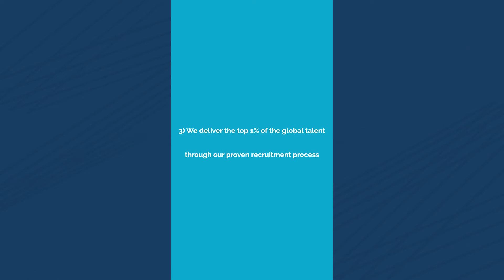The Art of Delegation - EP 1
🎬The Art of Delegation EP1 / Intro

👋🏻Welcome to our brand new section: "The Art of Delegation".

👩🏽‍💻Our Brand Ambassador, Karabo, will share valuable tips on delegation and how to make your professional journey a lighter one by not only implementing easy daily hacks and but by choosing to have virtual assistants within your team.